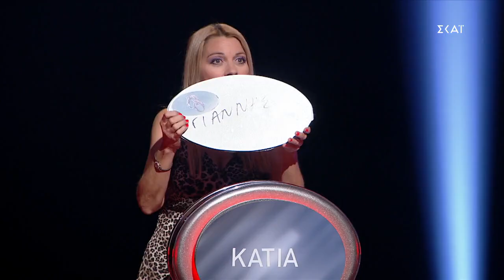Ο Πιο Αδύναμος Κρίκος | «Μην λειτουργείτε με χρονοκαθυστέρηση» | 14/05/2022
Το Ρολόι του πιο δημοφιλούς τηλεπαιχνιδιού είναι σε λειτουργία για 3η σεζόν στον ΣΚΑΪ και ο Τάσος Τρύφωνος υποδέχεται τους επίδοξους «δυνατούς κρίκους». Κάθε Σάββατο και Κυριακή, 8 παίκτες καλούνται να απαντήσουν σε ερωτήσεις γενικών γνώσεων και να μην σπάσουν την αλυσίδα των σωστών απαντήσεων.
Η πίεση του χρόνου και οι καυστικές ατάκες του παρουσιαστή δημιουργούν εμπόδια στον δρόμο προς τον τελικό. Μόνος ένας θα καταφέρει να κερδίσει έως 10.000€ σε κάθε επεισόδιο, οι υπόλοιποι θα φύγουν με άδεια χέρια.